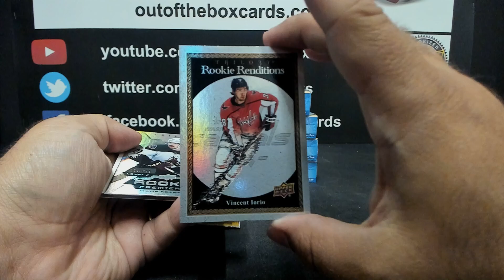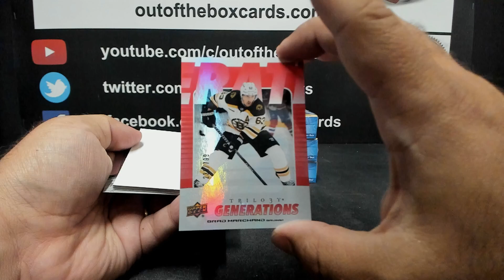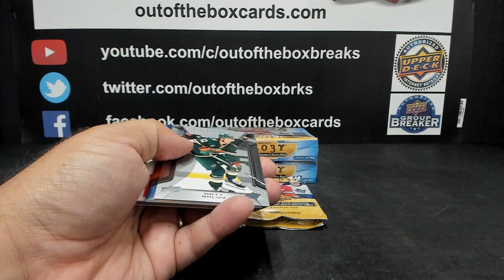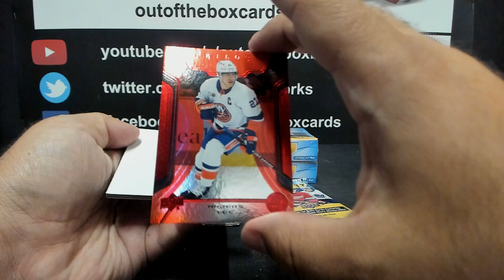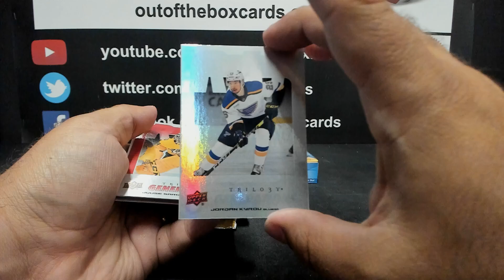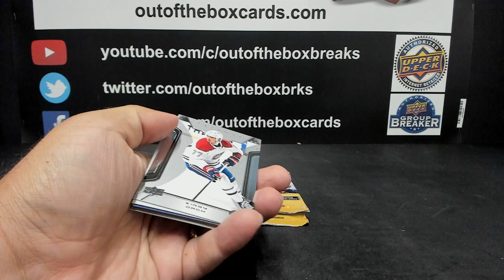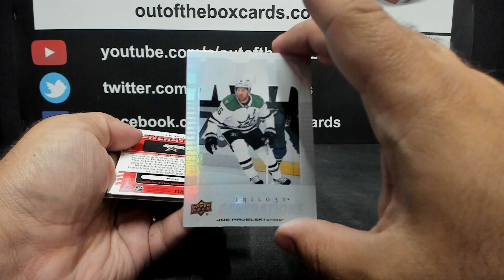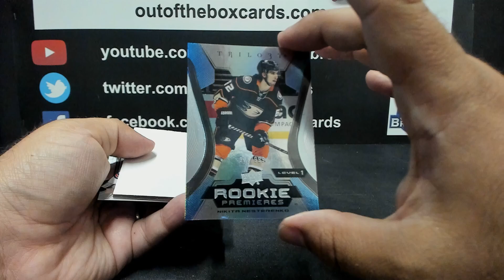Out Of The Box Group Break #15,427- 2023-24 UD Trilogy (5 Box) Team Buy